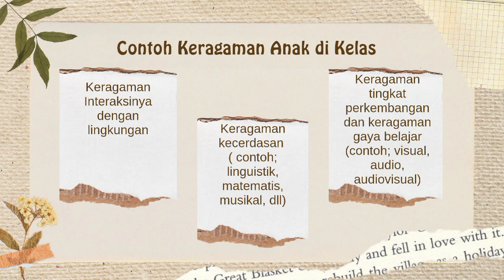KARYA PEMBELAJARAN BERDIFERENSIASI TOPIK 1 DEMONSTRASI KONTEKSTUAL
Tugas Kelompok 4
Karya Tentang Pembelajaran Berdiferensiasi
Topik 1 Demonstrasi Kontekstual
Mata Kuliah Pembelajaran Berdiferensiasi
PPG Calon Guru tahun 2024
Universitas Muhammadiyah Makassar